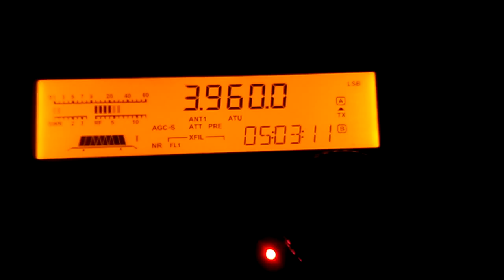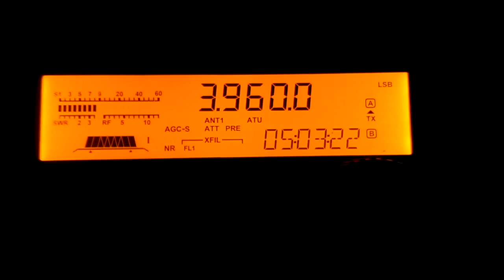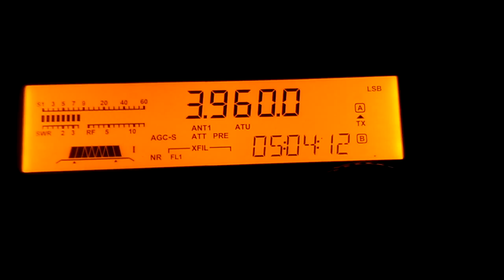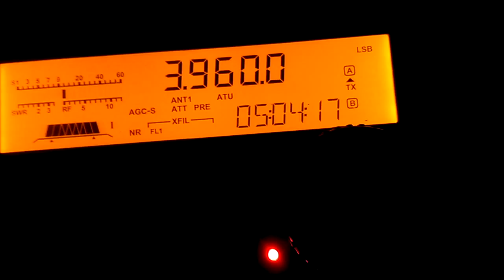80m Test With KC7DDW